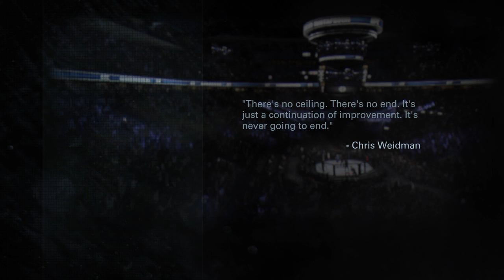Ha silva = Beast mode